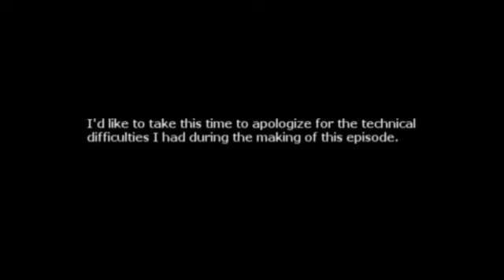Resident Evil 7: Token Black Cop - PART 7 - Bored Again